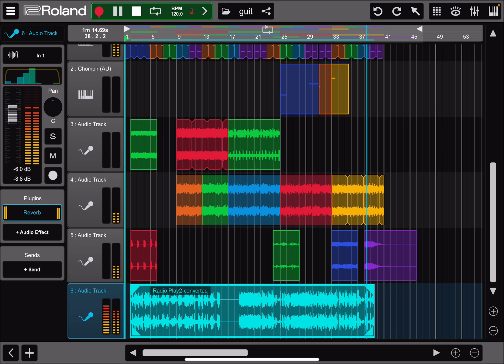Roland Zenbeats, Guitar Loops,Soundtrack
Roland Zenbeats Guitar Loops Sounndtrack